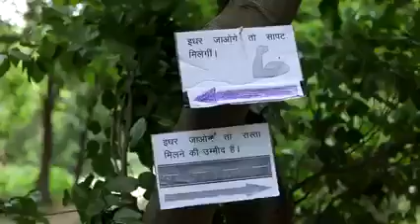shorts finance money viral trending crypto share songs comedy sports game hot best prank